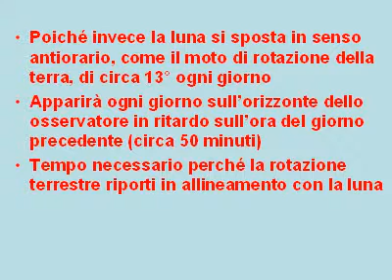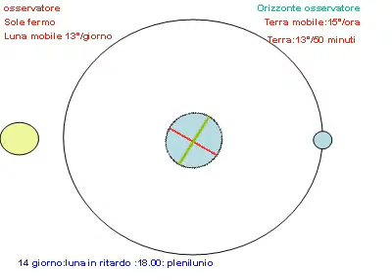lunare2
fasi lunari